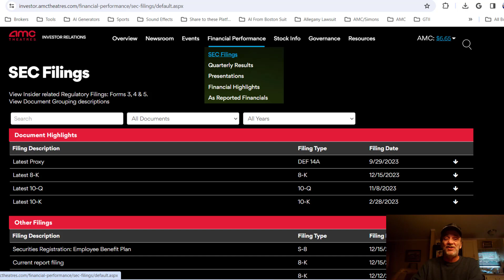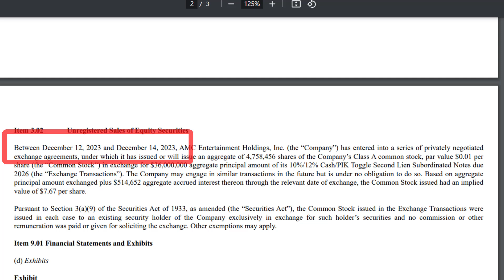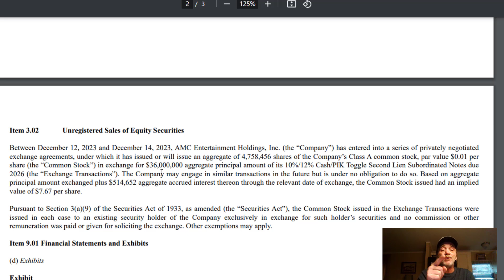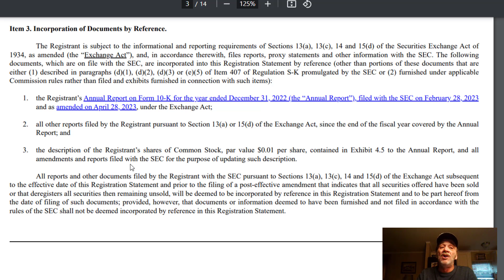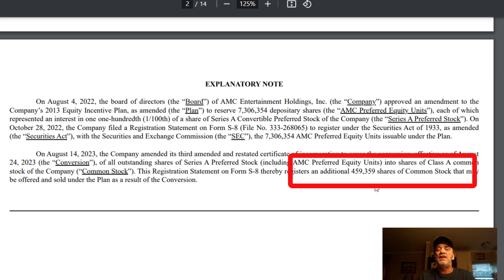AMC Even MORE Dilution Last Week | AMC Squeeze Update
DOWNLOAD The First Three Chapters of
"Boardroom Betrayal"
A Story of Corruption & Greed